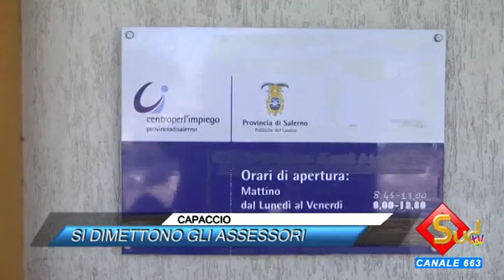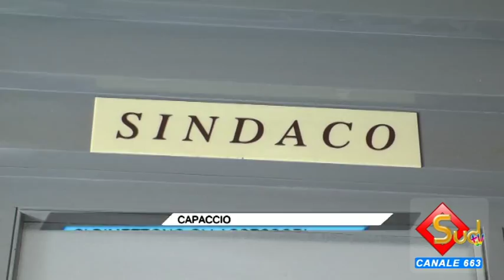TG NEWS 19/09/2015